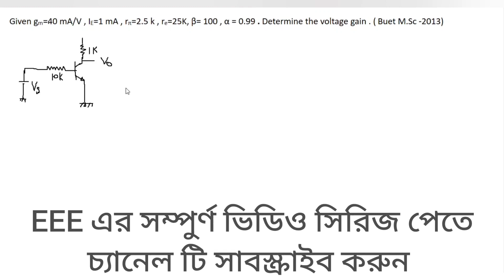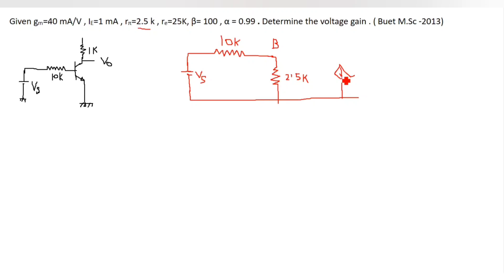60.Hybrid π (Pi) Model Math Class 2-BUET M.Sc 2013 Question Solution-BJT Transistor Bangla Tutorial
Hybrid π (Pi) Model Math Class 2-BUET M.Sc 2013 Question Solution-BJT Transistor Bangla Tutorial